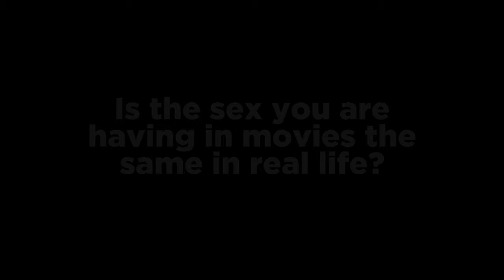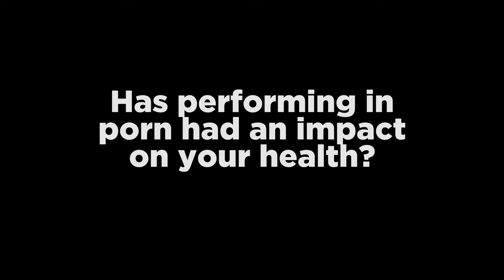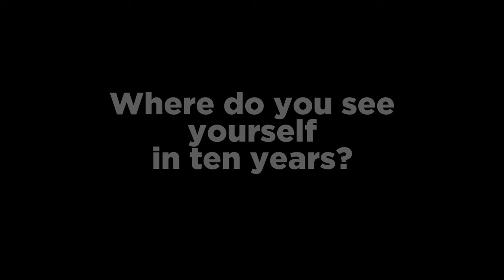Interview with Lacy Lennon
Interview with Adult Film Model Lacy Lennon